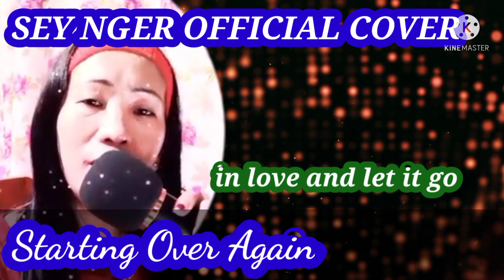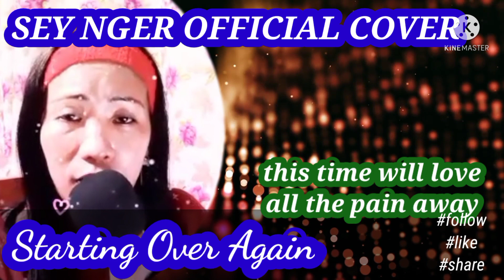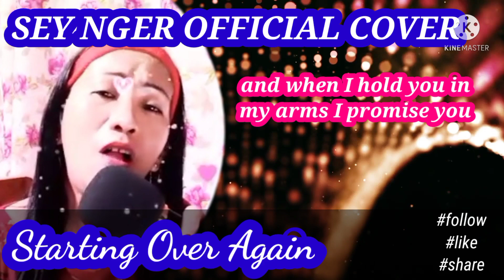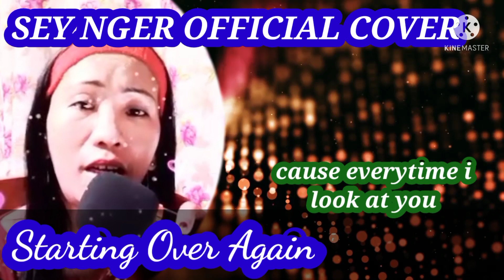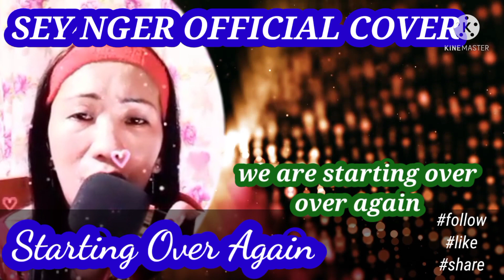STARTING OVER AGAIN LYRICS (SEY NGER COVER)